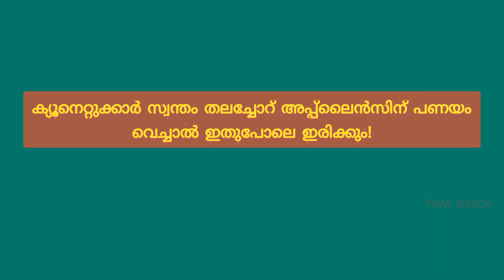Qnet|ഡോ.ഫാറൂഖ് നഈമി അവർകളെ ന്യായീകരിച്ചു കൊണ്ട് ക്യൂനെറ്റ് ഇൻഫിനിറ്റിയുടെ അടിമ മനസ്സ് തുറക്കുന്നു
Infinity|ocean|qnet malayalam ആരും ആ മനസിനെ കാണാതെ പോകരുത്~~~

network marketing scam in india
network marketing scope in india
network marketing skills
network marketing updates